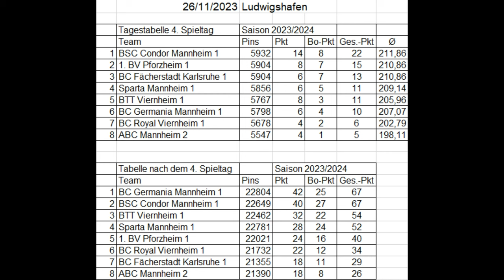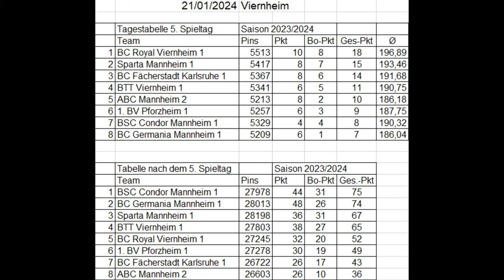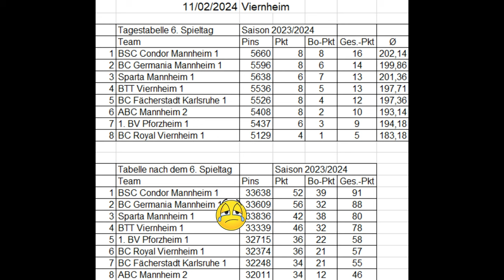Badenliga 2023/24 - Achterbahnfahrt der Gefühle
Was eine spannende Badenliga liegt hinter uns. Konnte sich Sparta Mannheim den 5. Titel in Folge sichern? Gelang Condor Mannheim die Revanche für 2023 oder war es doch Germania Mannheim, die als lachende 3. hervor gingen? Der Anfang stellte zunächst alles auf den Kopf, doch seht selbst...
Interesse an dem Sport? Und ihr wollt es mal ausprobieren? Dann kommt hier hin:

Karlsruhe Nähe
Lago Bowl Dienstag / Donnerstag 17:30 - 19:00

Stuttgart Nähe
Dreambowl Fellbach Mittwoch 17:30 - 19:30 & Samstag 10:00 - 12:00

Dreambowl Böblingen Mittwoch 19:00 - 21:30 & Samstag 10:00 - 12:00

City Bowling Reutlingen Freitags 18:00 - 20:00

Stuttgart Nord Bowling Donnerstags 17:00 - 19:00

Easy Bowl Metzingen Dienstags 17:15 - 19:15

Mannheim Nähe
Felix Bowling Ludwigshafen Montags & Freitags 16:30 - 18:30 (TSV)

Gutperle Viernheim Bowling Mo und Do 17:00-19:00 (USC)